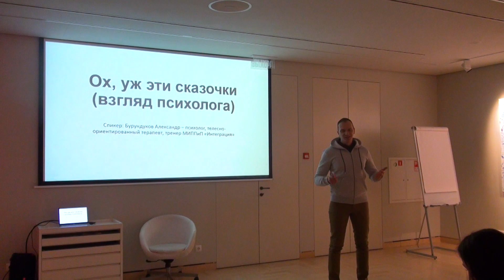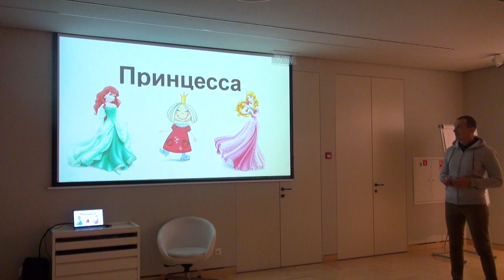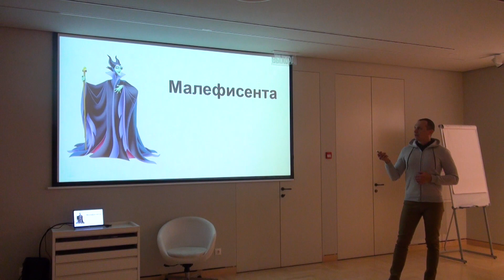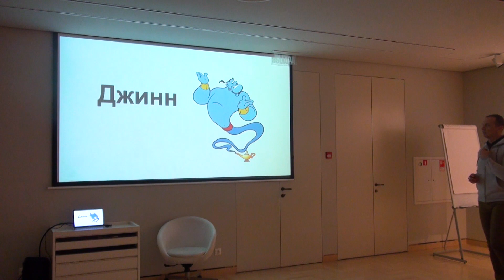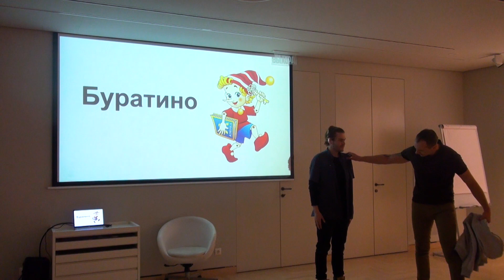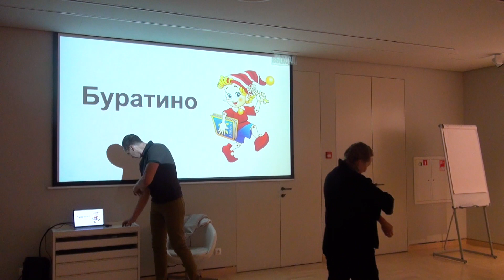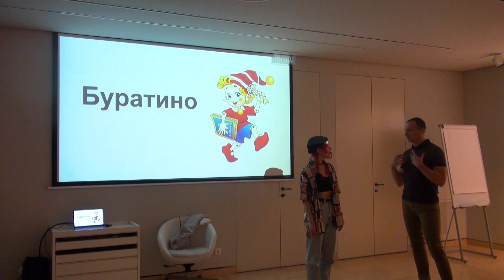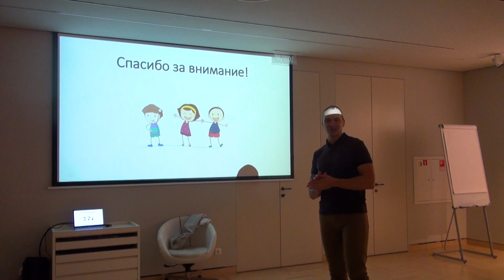Александр Бурундуков - «Взгляд психолога. Ох уж эти сказочки». ARTWEEK 2022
Лекция в рамках образовательного блока фестиваля современного искусства «ARTWEEK. СКАЗКИ» 2022 в г. Новосибирск.

Следующий фестиваль «ARTWEEK. СКАЗКИ» пройдет с 28 апреля по 8 мая 2023.

Проект реализуется при поддержке @pfci.grants